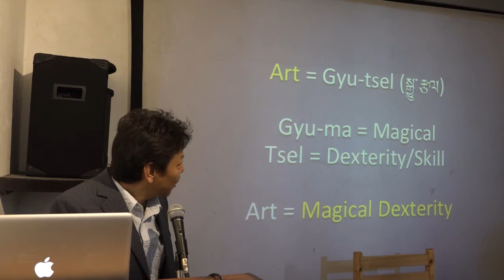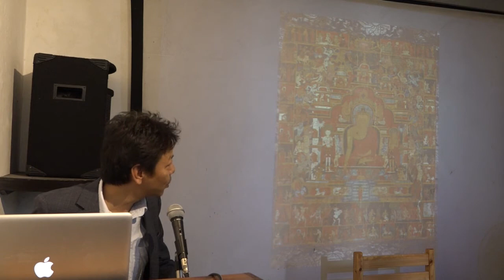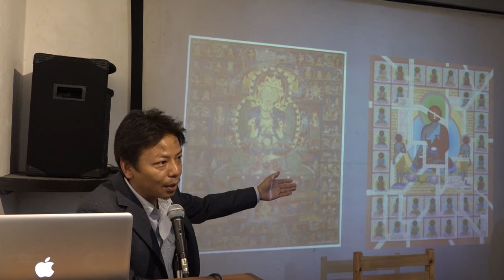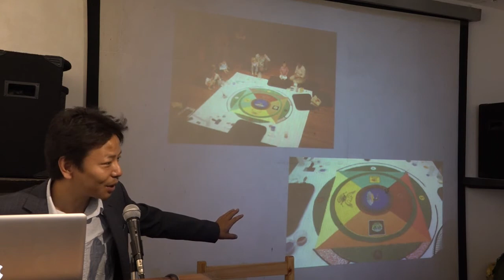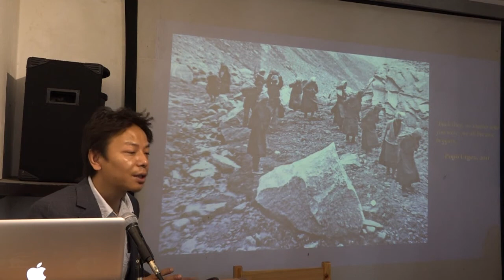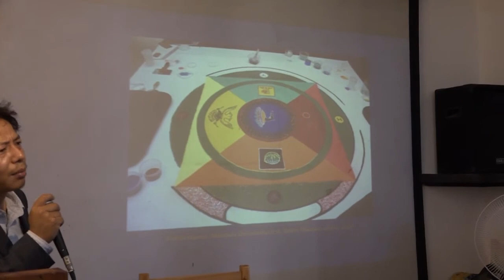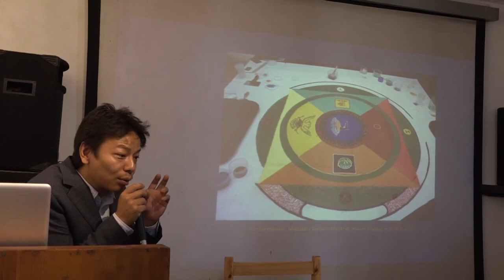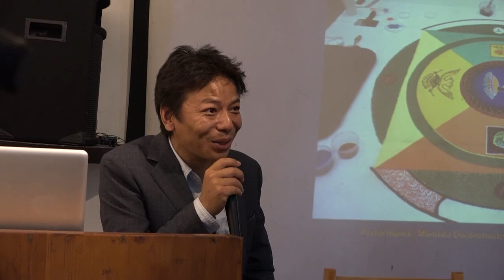Talk on 'Tibetan Art: Then and Now' by Tenzing Rigdol, Artist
Talk on 'Tibetan Art: Then and Now' by Tenzing Rigdol, Tibetan Traditional and Contemporary Artist on the occasion of International Museum day at Tibet Museum, Mcleod Ganj, Dharamsala, 19 May 2017